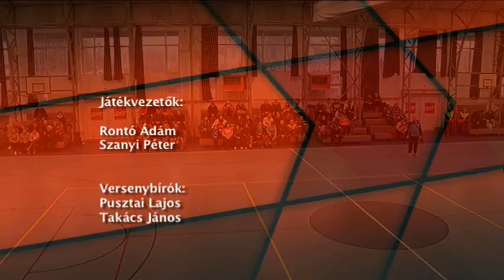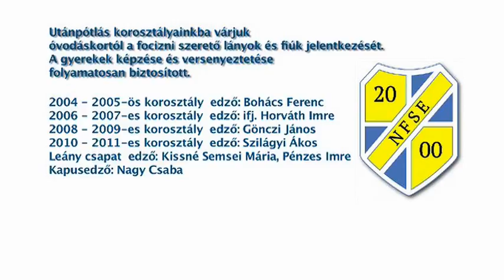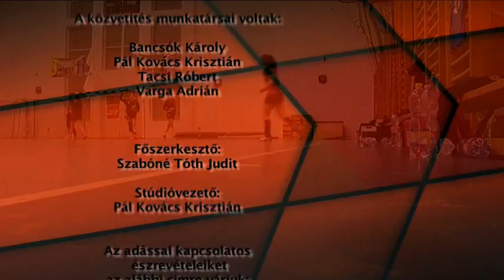Hajdúnánási Televízió: Hajdúnánás SK - K. Szeged SE 2017.02.13.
NBI/B-s bajnoki női kézilabda mérkőzés 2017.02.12.